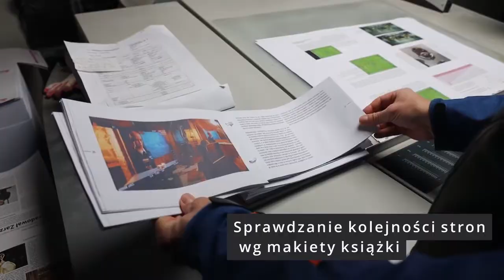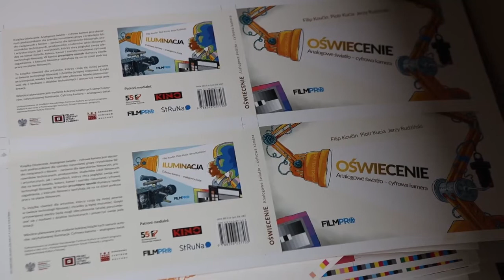Jak to było zrobione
Krótka migawka z wizyty autorów książki "Oświecenie" w drukarni w dniu rozpoczęcia druku.